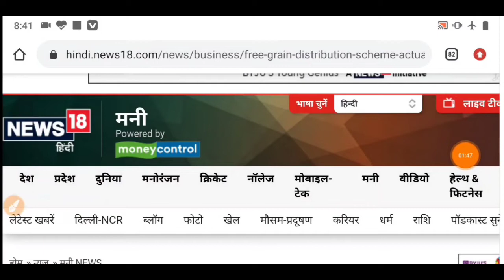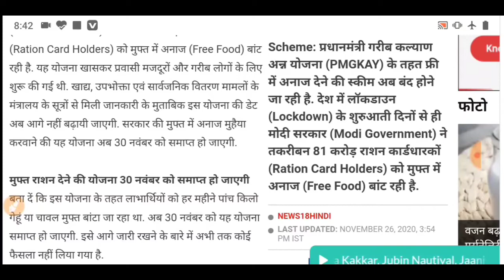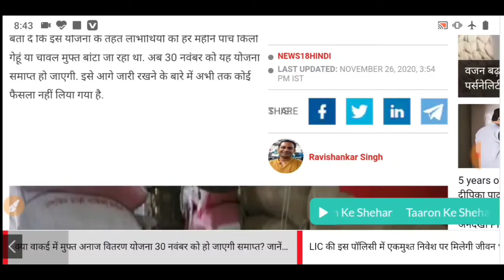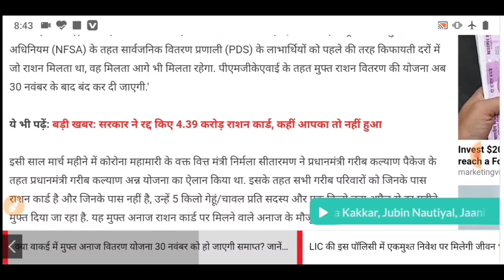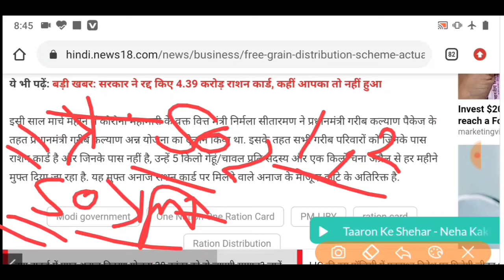1 दिसंबर से 80 करोड़ राशन कार्डधारियों को नहीं मिलेगा राशन गेहूं, चावल, दाल, चीनी, ?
प्रधानमंत्री गरीब कल्याण योजना बड़ी अपडेट एक बार विडियो जरूर देखें.

 One Nation One Ration Card Scheme: प्रधानमंत्री गरीब कल्याण अन्न योजना (PMGKAY) के तहत फ्री में अनाज देने की स्कीम अब बंद होने जा रही है. देश में लॉकडाउन (Lockdown) के शुरुआती दिनों से ही मोदी सरकार (Modi Government) ने तकरीबन 81 करोड़ राशन कार्डधारकों (Ration Card Holders) को मुफ्त में अनाज (Free Food) बांट रही है।

1. Telegram Group
2. Instagram
3. Facebook Group
4. WhatsApp